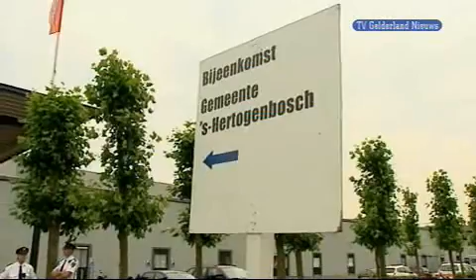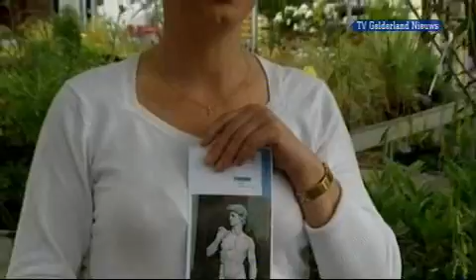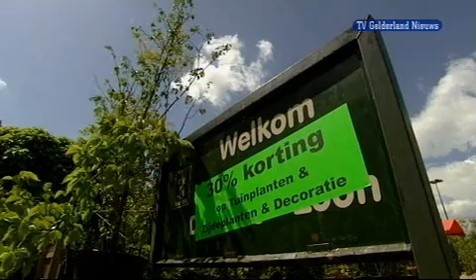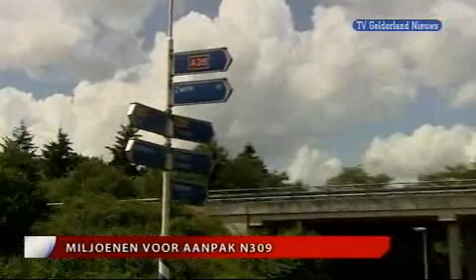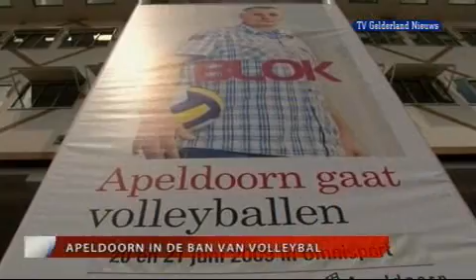GLD Nieuws 19 juni 2009 - Nieuws